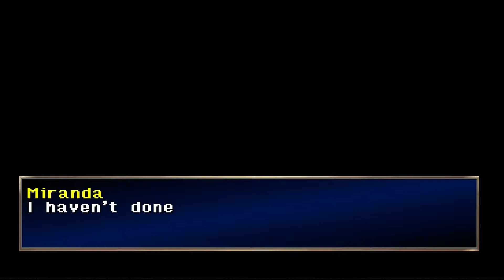Legend of Dargoon HD Walkthrough Part 88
Events:
Aglis, the City of Magic Part 2

As you make your way though this place you will eventually come to a room with 8 teleport pads.  It is here that you will meet Savan.  He will tell you about himself and then ask you to help him finish creating the sixth seal on the Moon That Never Sets.  Be sure to follow the dialog choices that I make as well because you must choose these to get the Psychedelic Bomb X.  If you don't you will get a single use item instead.

Once done you will be required to follow Savan down to a platform where we can witness the creation of the new seal.